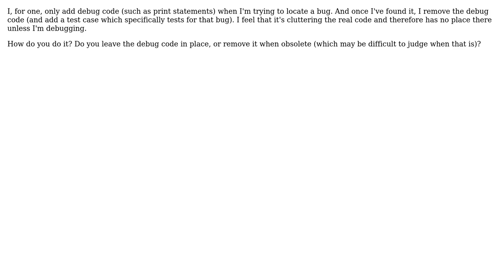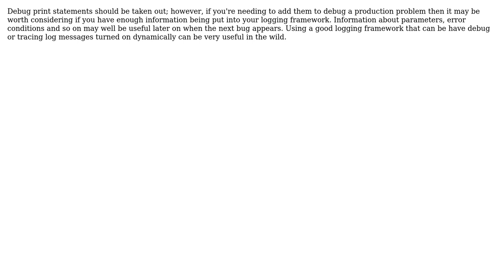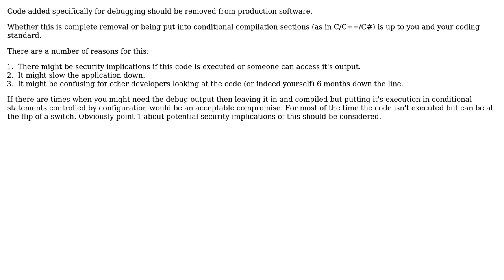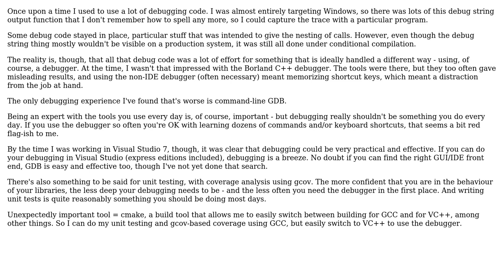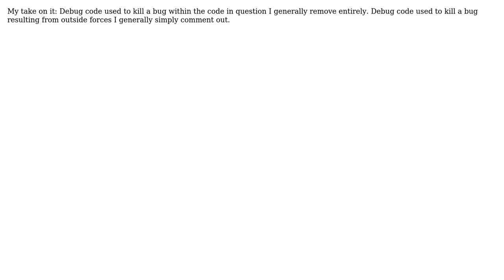Should debug code be left in place, always,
Software Engineering: Should debug code be left in place, always, or added only when debugging and removed when the bug has been found?

With thanks & praise to God, and with thanks to the many people who have made this project possible! | Content (except music & images) licensed under CC BY-SA | Music | Images & others | With thanks to user Pemdas user Loren Pechtel user Guffa user gablin user ChrisF user Alaric and the Stack Exchange Network Trademarks are property of their respective owners. You are responsible for your own actions.